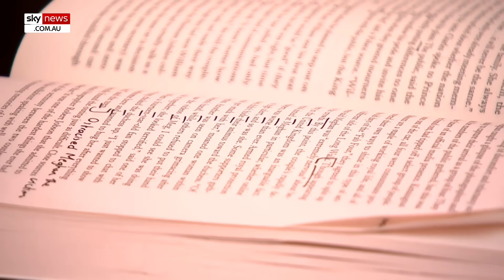Meghan and Harry put the Queen 'through hell' in her final years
Prince Harry and Meghan Markle had put the Queen "through hell” in her final years, says Sky News host Rita Panahi.

Ms Panahi and Paul Murray discussed claims in Omid Scobie’s book ‘Endgame’ that Meghan in particular faced vitriol during the walkabout after the Queen’s death, with one woman commenting, "of course we would get stuck with her".

“If the harshest thing they can come up with is, ‘of course we would get stuck with her’, then you got off lightly,” Ms Panahi said.

“Because I can tell you, yes there was animus towards Harry and Meghan – well-placed animus.

“Because they had put the Queen through hell in her final years, they had put the family through so much grief.”